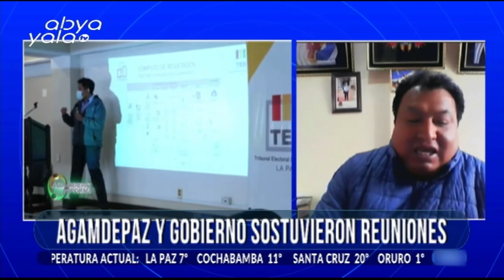Agamdepaz y Gobierno sostuvieron reuniones y llegaron a acuerdos